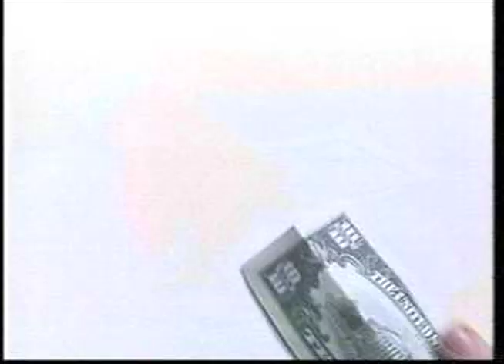The Grifters Movie Trailer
I made this movie Trailer for my Film 315 Editing class. It is my first project! Skip to 1:30 on the time line.